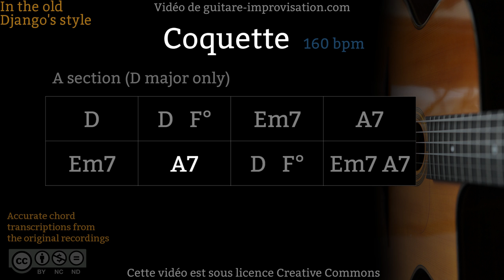Coquette: A section (160 bpm) : Gypsy jazz Backing track / Jazz manouche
Ce playback est celui de de Coquette comme dans la version de Django en 1946 !